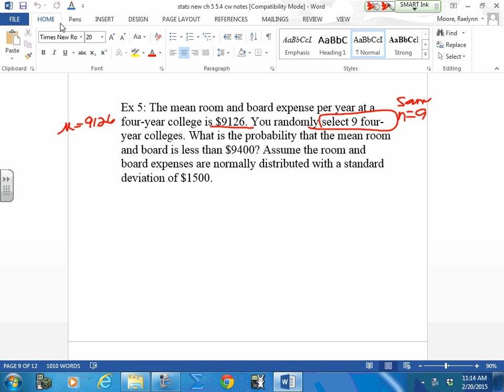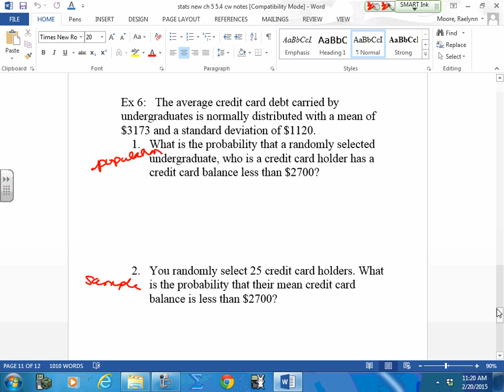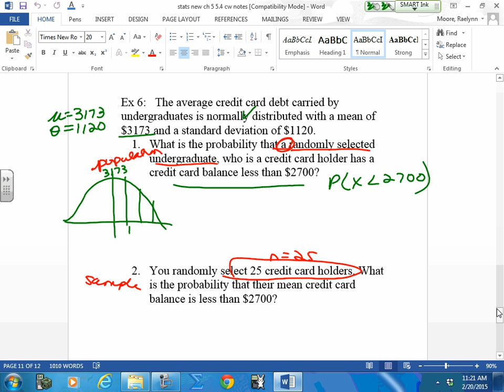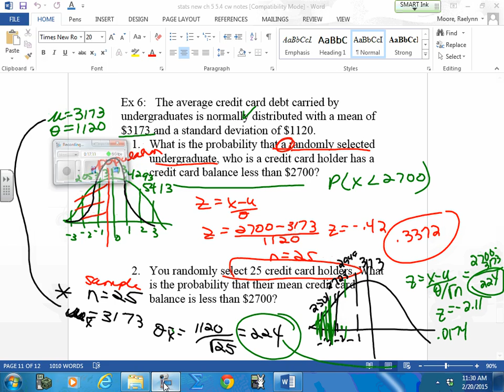February20 stats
stats feb 20